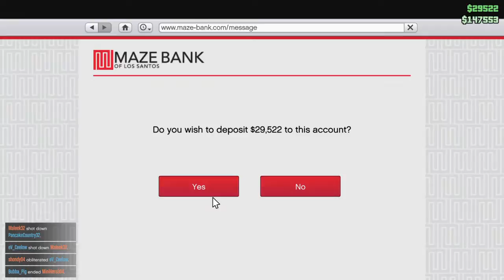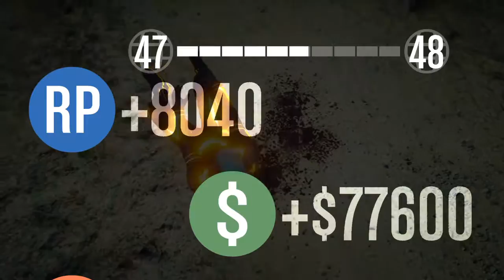Grand Theft Auto V COLLAB WITH HARDCORE PLAYA!!!!!!!!!!!!!!!!!!!!